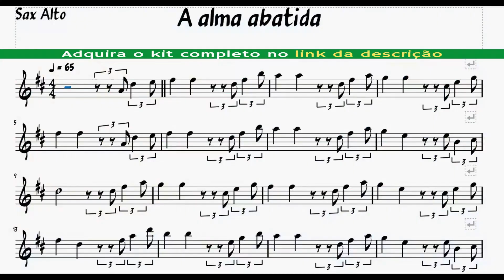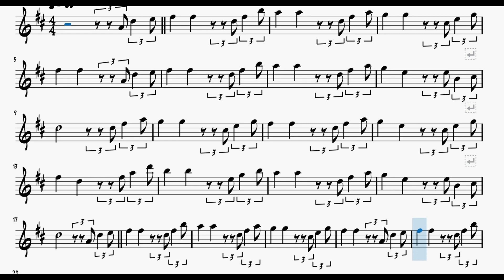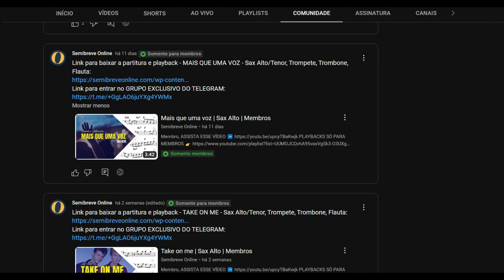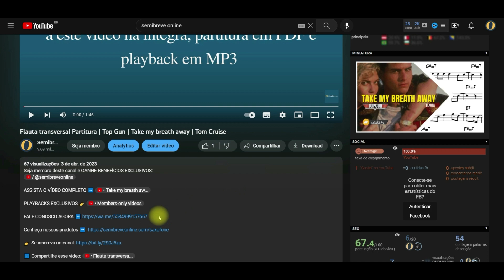A ALMA ABATIDA | SAX ALTO GOSPEL | PARTITURA E PLAYBACK